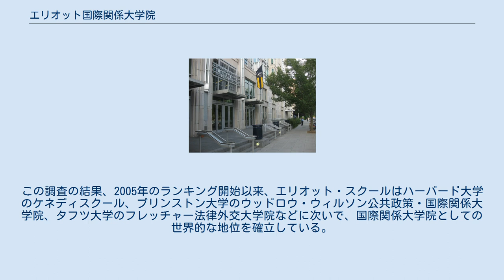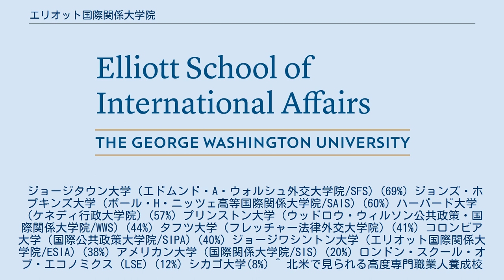エリオット国際関係大学院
エリオット・スクール（英: Elliott School）ことエリオット国際関係大学院（英: Elliott School of International Affairs、ESIA）は、アメリカ・ワシントン特別区に本部を置くジョージ・ワシントン大学の大学院。
国際関係大学院協会（APSIA）会員。
国際関係学、国際開発学、国際経済学、国際法学、安全保障学、紛争解決学などの分野に特化したプロフェッショナル・スクール。
 校名はジョージ・ワシントン大学の学長を務めたロイド・ハートマン・エリオット（Lloyd Hartman Elliott）に由来する。
ワシントン特別区中枢のフォギー・ボトムに本キャンパスを構え、建物から徒歩で10分の所にはホワイトハウス、建物から通りを挟んだ所には世界銀行や国際通貨基金などの国際機関があり、付近には米国連邦政府関係の施設や政策系シンクタンク、開発NGOの本部も多数密集している。
また、イタリアのボローニャ、中国の南京市にもキャンパスを置く。
 国際関係学の分野において世界的に最も優れた大学院の一つとされ、2012年には米『フォーリン・ポリシー』誌が1,000人の専門家を対象に調査した結果、その38％がエリオット・スクールの修士課程を優れたプログラムとして評価した。
この調査の結果、2005年のランキング開始以来、エリオット・スクールはハーバード大学のケネディスクール、プリンストン大学のウッドロウ・ウィルソン公共政策・国際関係大学院、タフツ大学のフレッチャー法律外交大学院などに次いで、国際関係大学院としての世界的な地位を確立している。
 ジョージタウン大学（エドムンド・A・ウォルシュ外交大学院/SFS）(69%) ジョンズ・ホプキンズ大学（ポール・H・ニッツェ高等国際関係大学院/SAIS）(60%) ハーバード大学（ケネディ行政大学院）(57%) プリンストン大学（ウッドロウ・ウィルソン公共政策・国際関係大学院/WWS）(44%) タフツ大学（フレッチャー法律外交大学院）(41%) コロンビア大学（国際公共政策大学院/SIPA）(40%) ジョージワシントン大学（エリオット国際関係大学院/ESIA）(38%) アメリカン大学（国際関係大学院/SIS）(20%) ロンドン・スクール・オブ・エコノミクス（LSE）(12%) シカゴ大学(8%) ^ 北米で見られる高度専門職業人養成校 ^ Foreign Policy, Ranking 2012